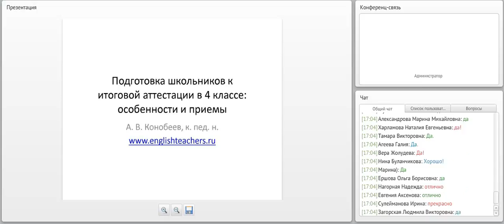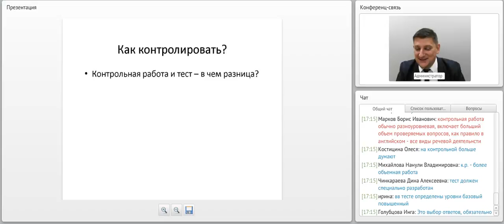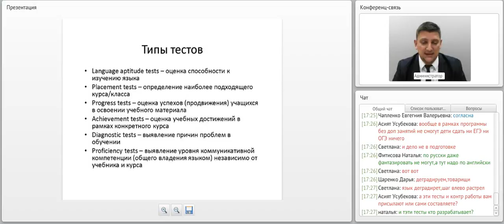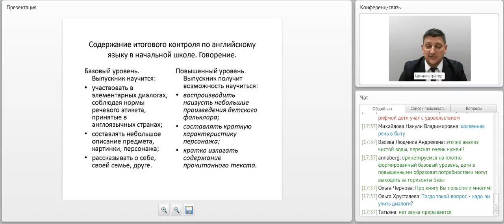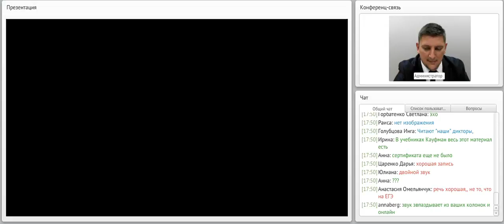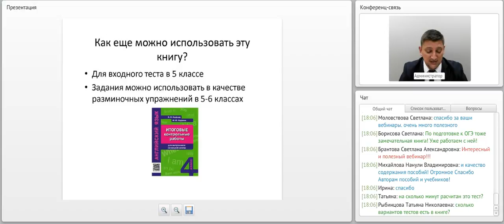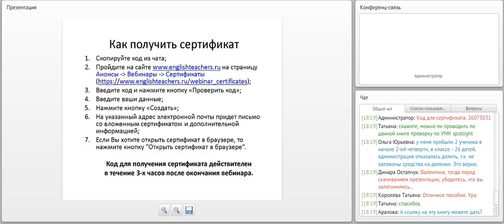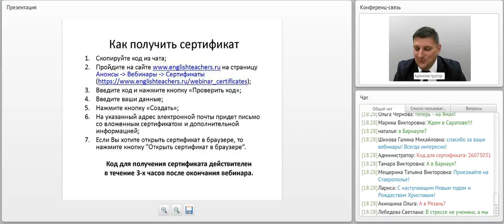Подготовка школьников к итоговой аттестации в 4 классе: особенности и приемы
лектор: Конобеев Алексей Васильевич, к.пед.н., главный редактор издательства «Титул»